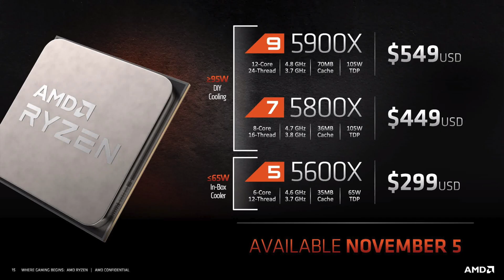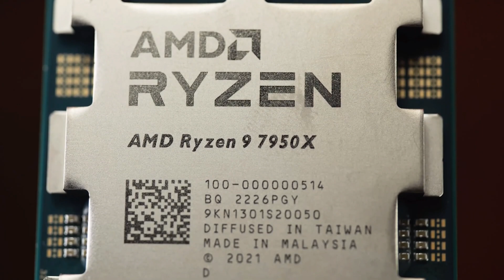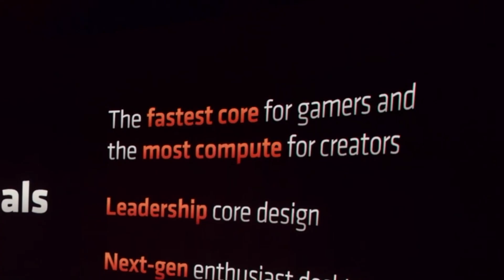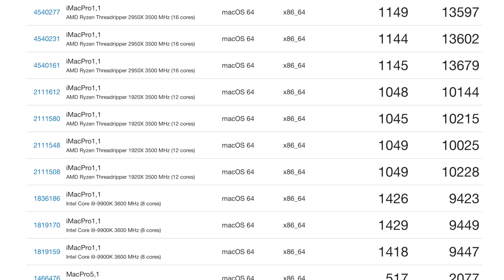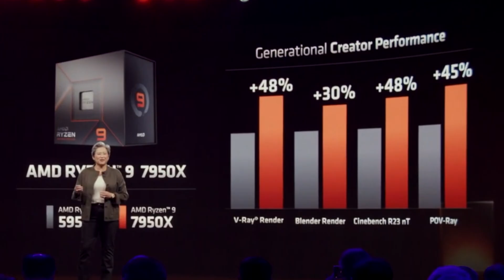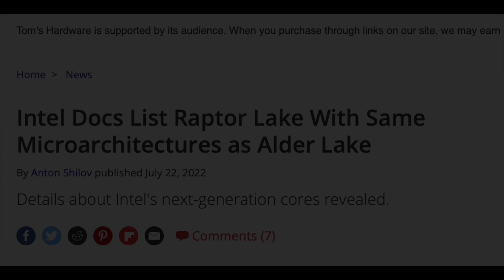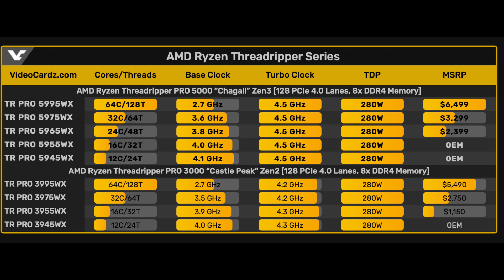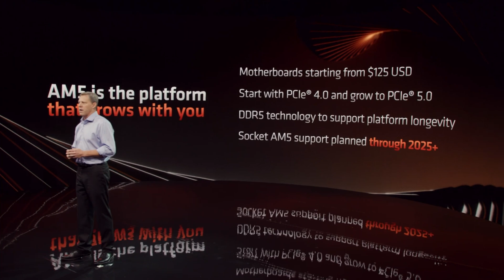AMD Ryzen 7000 CPU - What AMD Didn't Say and how does it compare to Intel Raptor Lake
AMD Announced Ryzen 7000 Series of CPUs based on Zen 4. Is it the fastest Gaming CPU and how will it compare to Intel's Raptor Lake CPUs? Now that the hype has tempered, let's analyze the data AMD provided and compare to the most recent leaks.